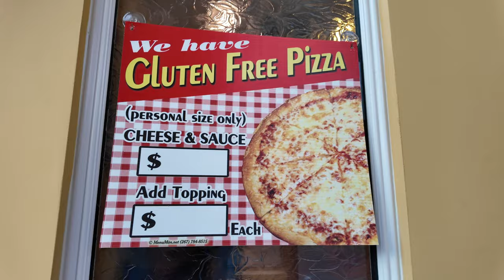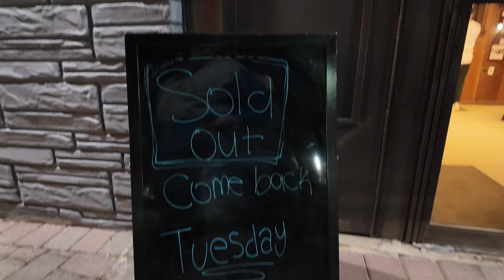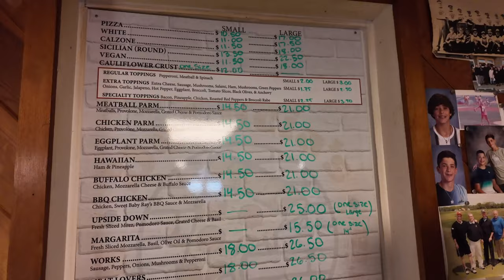One of the Highest Rated Pizza Restaurants in NJ, DeLucia's!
We head to DeLucia's by Raritan, NJ which was given a 9.4 by Dave Portnoy!  One of the highest ratings ever, it was also a long wait for it!!  There was a 5 hour wait for our pizza so we enjoyed the sights of the town of Raritan and had pizza at Prima Pizza early during the day!

Prima Pizza is a good option for pizza.  Not too crowded and we enjoyed the tastiness.

We head back to DeLucia and tried their famous pie!  We also ordered a pepperoni/sausage combo.  Check out the video to see what we thought!

Prima Pizza
131 N Gaston Ave

DeLucia's Brick Oven Pizza
3 1st Ave,